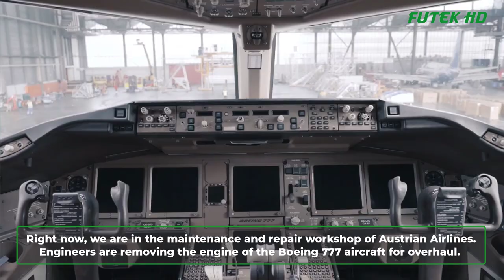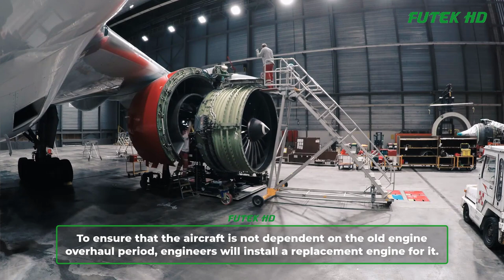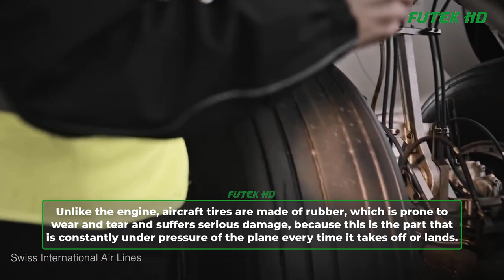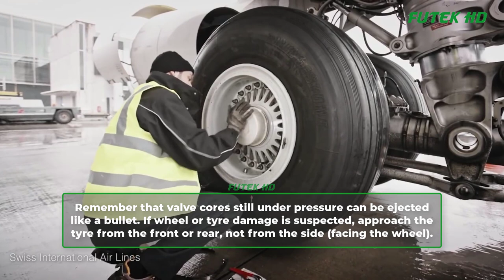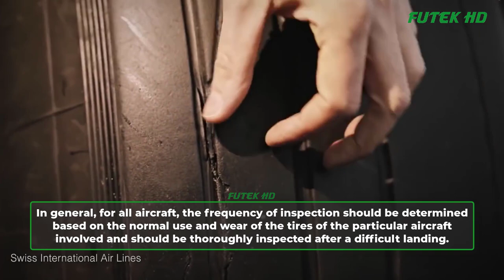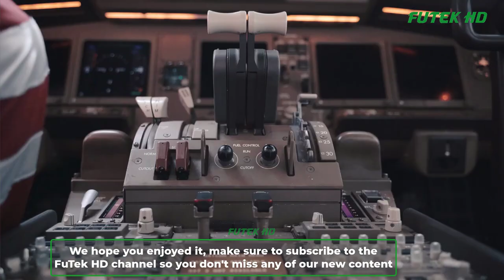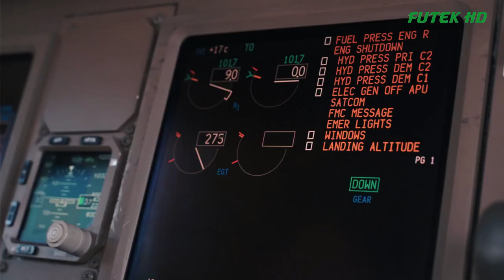Hypnotic maintenance activities of two very important parts of an aircraft, the engine and the tire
Hello everyone. Welcome back to the FuTek HD channel. For civil aircraft as well as military aircraft, ensuring flight operations safely and correctly during flight is of the utmost importance. To ensure that, during operation, the aircraft needs regular maintenance and repair. Even this is strictly regulated by each country's flight management agency. For civil aircraft, these regulations are consistent with international standards, established by the International Civil Aviation Organization (ICAO). There are many activities related to aircraft maintenance and repair, in this video, FuTek HD will take you to explore the maintenance activities of two very important parts of an aircraft, the engine and the tire.